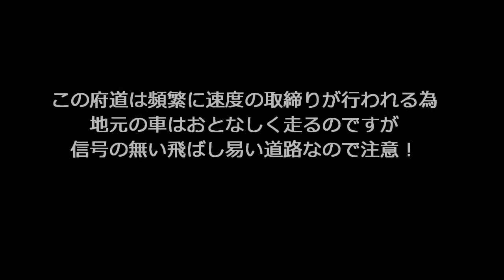ドライブレコーダーの映像-(64) 白バイの速度違反取締りに遭遇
ドライブレコーダーの映像-(64)　白バイの速度違反取締りに遭遇（ドライブレコーダーは  ユピテル(YUPITERU) GPS内蔵ドライブレコーダー DRY-FH51 を使用しています。）